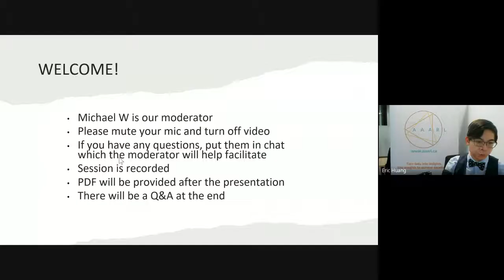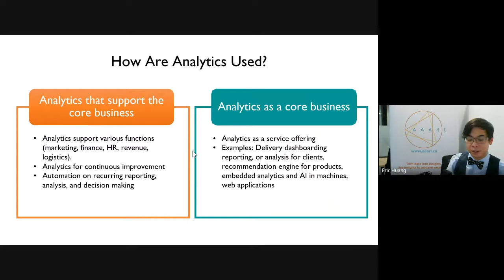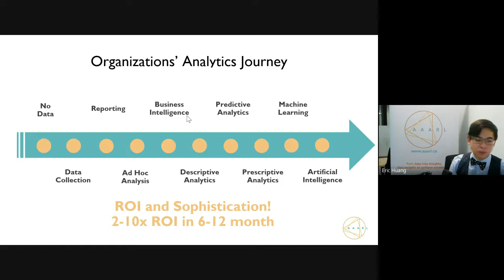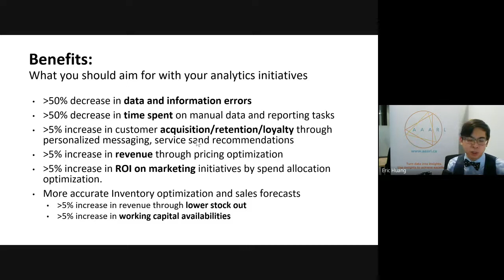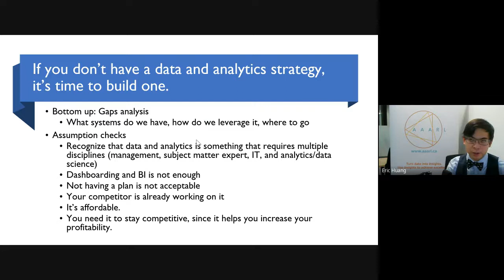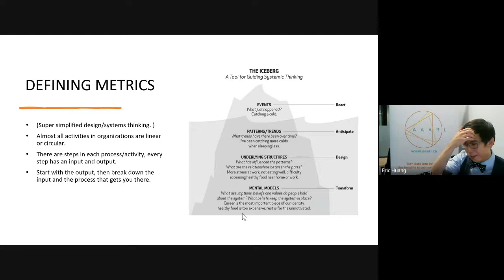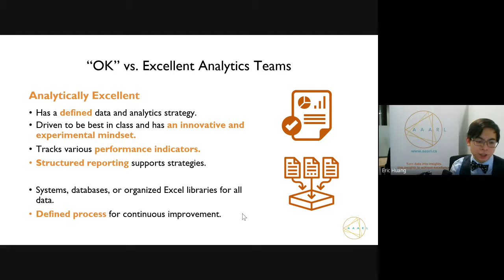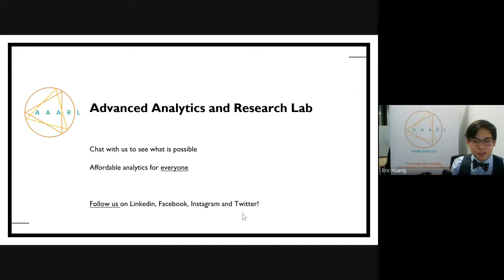Achieving E Com and Wholesale Excellence through Data and Analytics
From Advanced Analytics and Research Lab's November 9, 2021 webinar.

This webinar, led by AAARL CEO Eric Huang, covered how retailers can increase their bottom lines and boost understanding of their operations with practical analytic initiatives.

The session covered the following topics:
- Introduction to areas of application in data and analytics for retailers
- Establishing Data and Analytics strategies
- Setting up data and performance tracking
- Establishing key performance indicators
- Establishing a data drive culture.

Analytics is more important than ever to make strategic decisions. With better planning and insights, you can start leveraging analytics to take advantage of this new data-driven future.